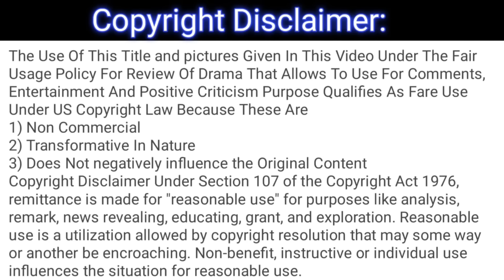Teri Chhaon Mein - Episode 25 Teaser Full 2nd Review - 31 October 2024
Teri Chhaon Mein - Episode 25 Teaser Full 2nd Review - 24 October 2024
This is not the original drama, it's only a review of the drama Teri Chhaon Mein.

1) Non-Commercial
2) Transformative In Nature
3) Does Not negatively influence The Original Content